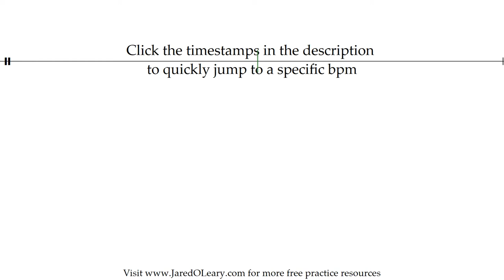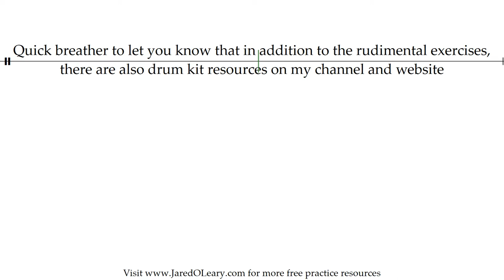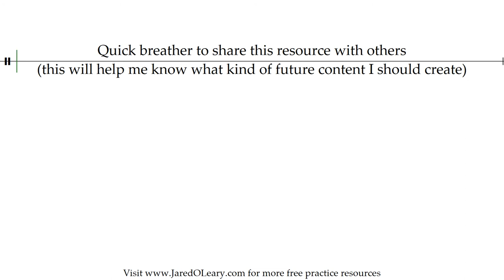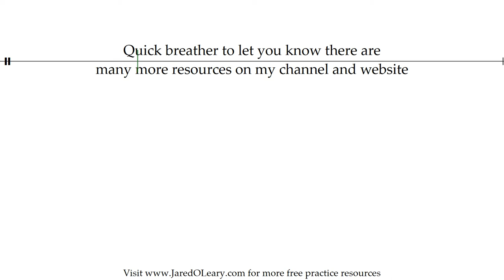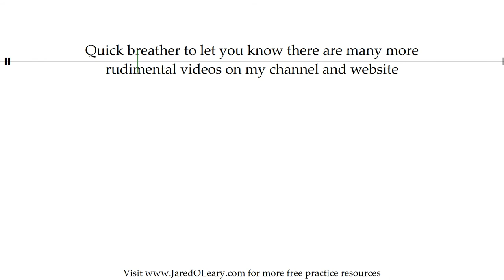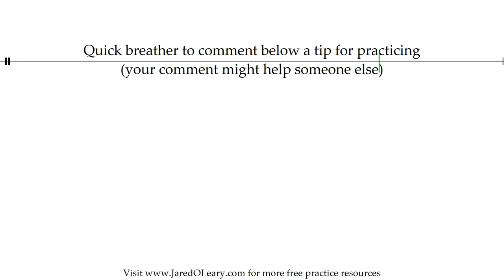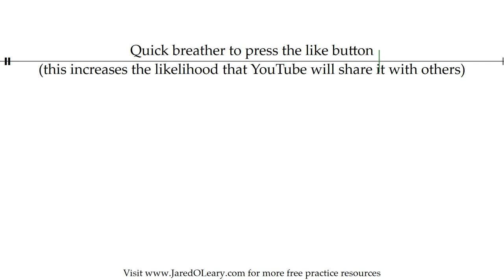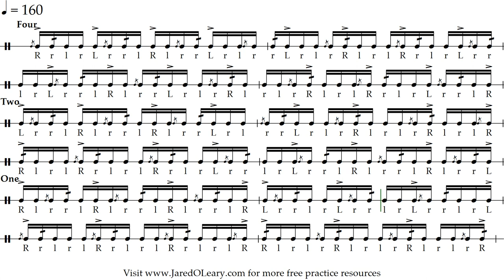Swiss drag every five notes | 20-160 bpm 16th note grid sheet music